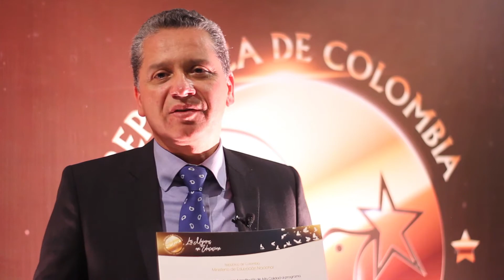UNIVERSIDAD DE CUNDINAMARCA EN LA NOCHE DE LOS MEJORES